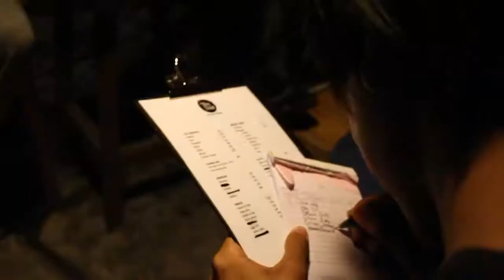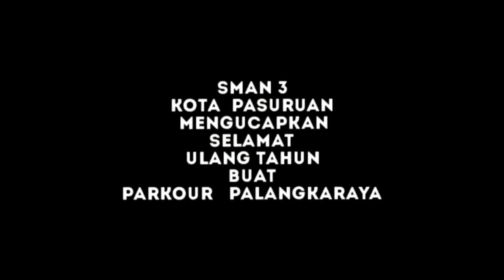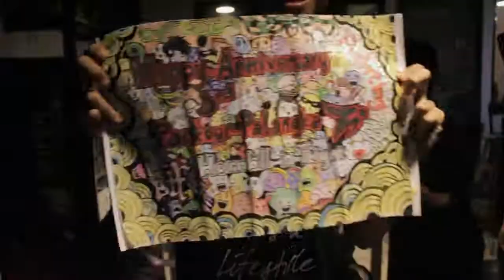Terima Kasih Teman-Teman Parkour di Indonesia , 3 Tahun Parkour Palangka Raya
Terima kasiiiiiih... 3 Tahun Parkour di Kota Palangka Raya, Kalimantan Tengah. Mungkin 3 tahun belum berarti apa2. Pengalaman kami pun masih sedikit.
Terima Kasih atas doa seluruh teman-teman Praktisi Parkour di Indonesia. Kami akan terus berlatih. Berkembang Bersama!